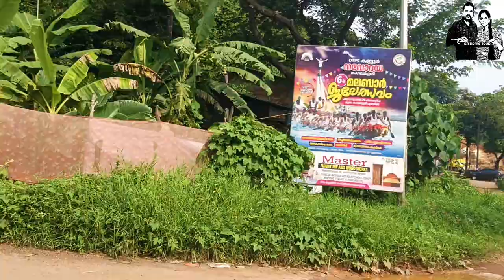ഹൈവേക്കടുത്ത് ചെറിയ വിലയിൽ 32 സെൻറ് സ്ഥലവും വീടും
FOR SALE || ഹൈവേക്കടുത്ത് ചെറിയ വിലയിൽ 32 സെൻറ് സ്ഥലവും വീടും

LOCATION : KUPPAM ,TALIPARAMBA , KANNUR
PLOT AREA : 32 CENT
PRICE : 1.5 LAKH /CENT ( IT IS NEGOTIABLE )

LOW BUDGET
LOW BUDGET HOME
BUDGET HOME
HOME TOUR MALAYALAM
HOME TOUR KERALA
TRENDING HOME TOUR
MODERN HOUSE DESIGNS
LOW COST HOMES
LOW COST MATERIALS
REALESTATE KERALA
REALESTATE KANNUR
KANNUR PROPERTY MARKET
BEST PLOT FOR SALE IN KANNUR
BUDGET HOMES FOR SALE IN KANNUR
LOW BUDGET HOMES FOR SALE IN KERALA
LOW BUDGET HOMES FOR SALE IN KANNUR
LOW BUDGET HOME FOR SALE NEAR NATIONAL HIGHWAY